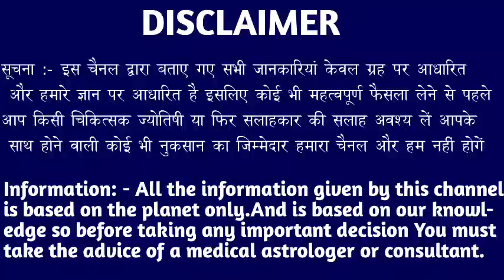कर्क राशि वालों आपके साथ रहता है ये भगवान 4 से 8 अगस्त तक देंगे तीन गुप्त संकेत। Kark Rashi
कर्क राशि वालों आपके साथ रहता है ये भगवान 4 से 8 अगस्त तक देंगे तीन गुप्त संकेत। Kark Rashi#cancer